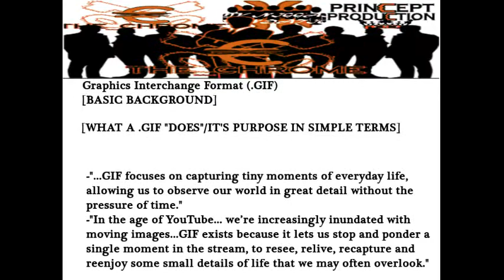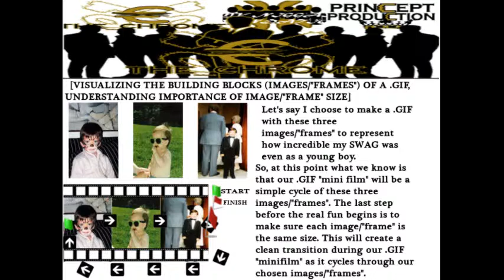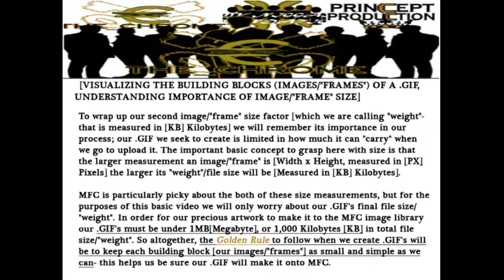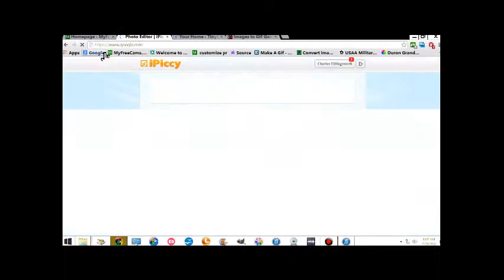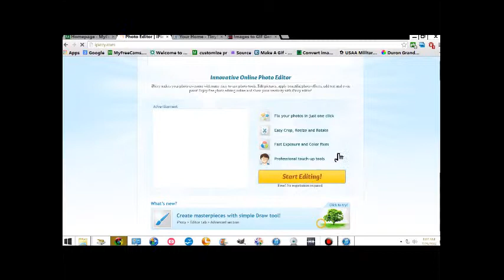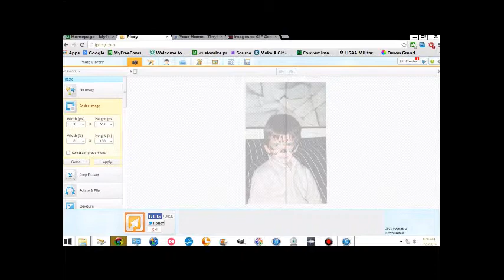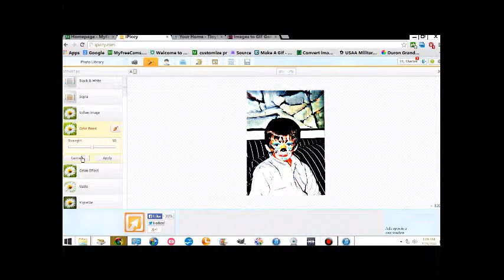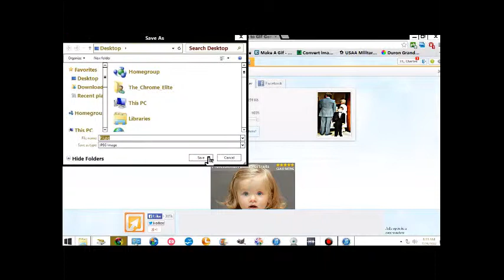GIF'S: SIMPLE GIF ANIMATION [PART 1 OF 2]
GIF'S: SIMPLE GIF ANIMATIONS PART 1 OF 2

2:[SIMPLE ONLINE PHOTO EDITOR]
[Registration will be required in order for you to get full use of the website, all it takes is an email address and is 100% free... no spam mail to your email either, I promise.]